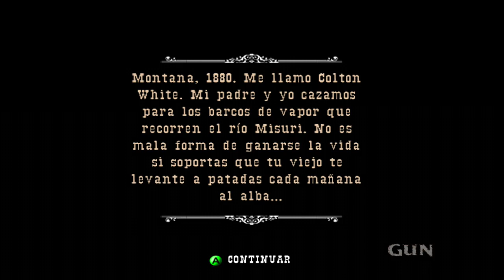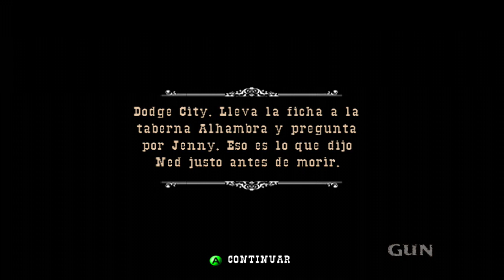Gun #1 Un comienzo difícil :c